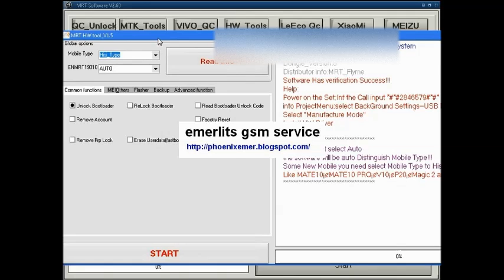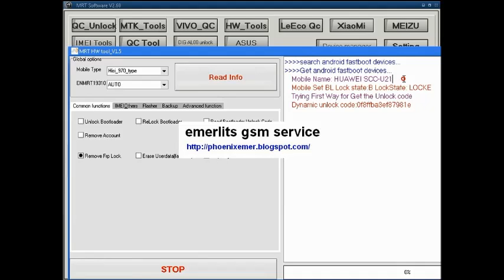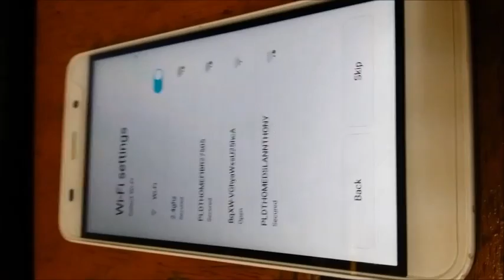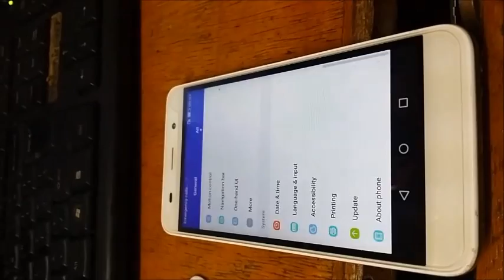Huawei SCC U21 Google account FRP Huawei ID Password REMOVED by MRT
Emerlits Gsm Service